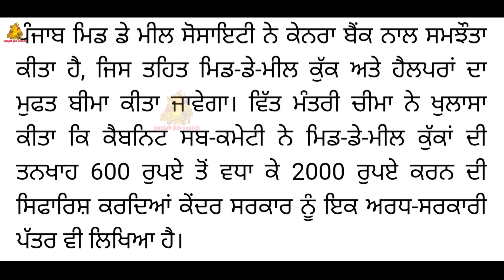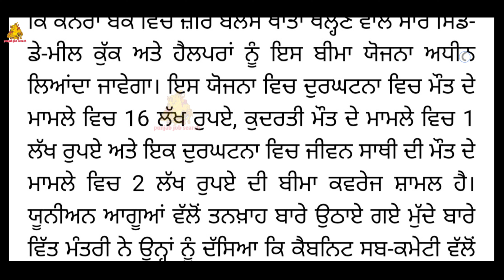ਔਰਤਾਂ ਨੂੰ ਮਿਲਣਗੇ 24 ਹਜ਼ਾਰ ਰੁਪਏ | Scheme of Punjab Government | Best Scheme Punjab Govt